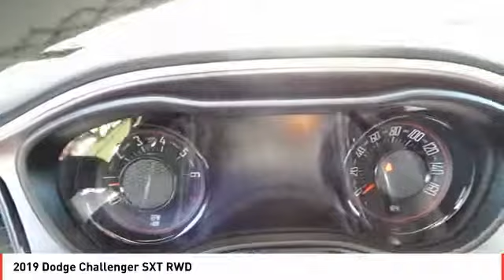2019 Dodge Challenger Midland TX KH604028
2019 Dodge Challenger SXT RWD

FUEL EFFICIENT 30 MPG Hwy/19 MPG City! F8 Green exterior, SXT trim. Dual Zone A/C, Smart Device Integration, Keyless Start, ENGINE: 3.6L V6 24V VVT, BLACKTOP PACKAGE, TRANSMISSION: 8-SPEED AUTOMATIC (850R... Bluetooth CLICK ME! KEY FEATURES INCLUDE Back-Up Camera, iPod/MP3 Input, Bluetooth, Keyless Start, Dual Zone A/C, Smart Device Integration MP3 Player, Keyless Entry, Steering Wheel Controls, Heated Mirrors, Electronic Stability Control. OPTION PACKAGES BLACKTOP PACKAGE Leather Performance Steering Wheel, Rhombi 2-Pc Wheel Center Cap, Challenger Blacktop Grille Badge, Rear Black Spoiler, Firestone Brand Tires, Black Grille w/Bezel, Wheels: 20 x 8.0 Black Noise Painted, Gloss Black I/P Cluster Trim Rings, Black Fuel Filler Door, ENGINE: 3.6L V6 24V VVT (STD), TRANSMISSION: 8-SPEED AUTOMATIC (850RE) (MAKE) (STD). EXPERTS RAVE Edmunds.com explains Muscle cars are also known for their lack of practicality, but the Challenger bucks that trend. thanks to its large trunk and relatively spacious rear seats. Compared to the Chevrolet Camaro and the Ford Mustang, the Challenger is downright sensible.. Great Gas Mileage: 30 MPG Hwy. BUY FROM AN AWARD WINNING DEALER All American Chrysler Jeep Dodge of Midland provides the residents of Midland, TX and surrounding areas with up to date inventories of new and pre-owned Chrysler, Dodge and Jeep vehicles. But that isn't all you'll find! Our responsive staff can help you with financial matters, service your car, order OEM auto parts and more! We have the knowledge and experience to ensure you quality service. Come visit us today at 3801 W Wall St or call us. Plus TT&L and fees. Price contains all applicable dealer incentives and non-limited factory rebates. You may qualify for additional rebates; see dealer for details.